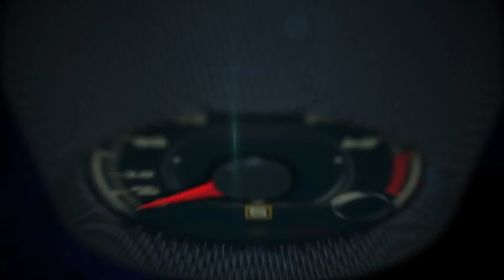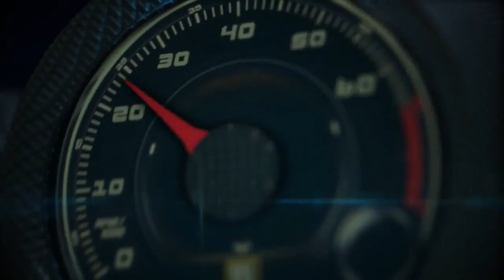Autos 0 60 2015 Lamborghini Huracán LP 610 4 with President and CEO Stephan Wilkemann